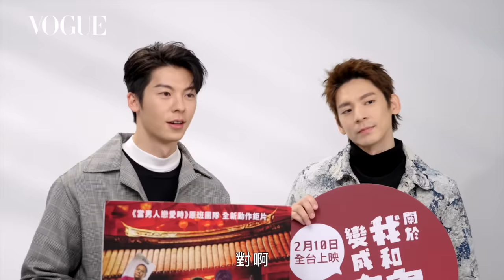[ENG SUB] 許光漢、林柏宏「不敢相信」默契大考驗！《關於我和鬼變成家人的那件事》戲外誰的同性緣更好？｜Vogue Quiz｜Vogue Taiwan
📍Please check English subtitle in cc caption.
受萬眾期待的喜劇電影《關於我和鬼變成家人的那件事》終於上映！本集的 Vogue Quiz 邀請到許光漢、林柏宏兩位主角，看看他們到底有沒有令人「不敢相信」的默契。

00:00 intro
00:17 暖身題：誰拍攝的時候常NG
00:35 暖身題：誰的手（首）比較大
01:06 暖身題：誰的同性緣比較好
01:17 許光漢最喜歡的一道料理
01:27 林柏宏去ktv必點的歌曲
01:56 許光漢的IG帳號名稱
02:29 林柏宏的IG帳號名稱
02:52 許光漢最想要的超能力
03:16 林柏宏最想成為哪一個卡通人物
03:41 許光漢的鞋號是幾號
03:52 林柏宏的口頭禪是什麼
04:04 林柏宏覺得許光漢最有魅力的外在特徵
04:19 林柏宏最欣賞許光漢的一個內在優點
04:47 許光漢比較喜歡上舖還是下舖
05:00 許光漢最想重拍哪個橋段
05:52 林柏宏在電影裡除了自己以外最想挑戰哪個角色?